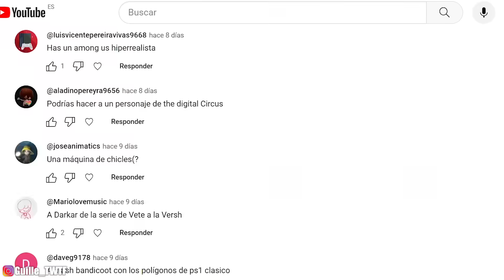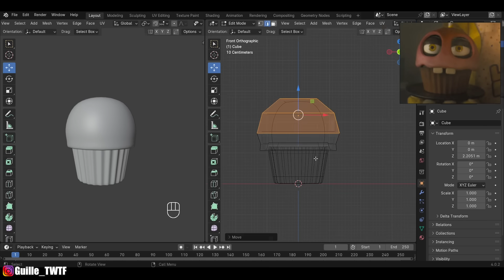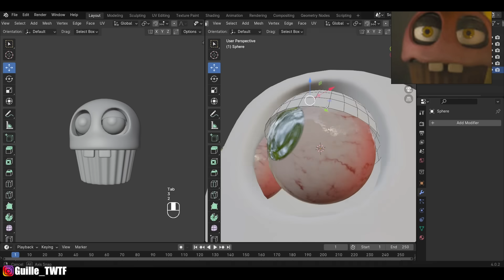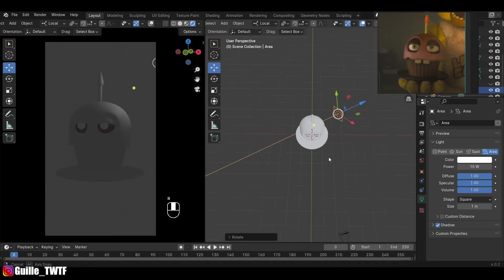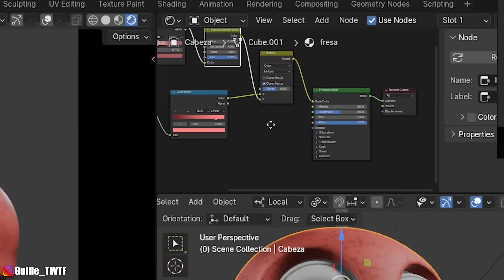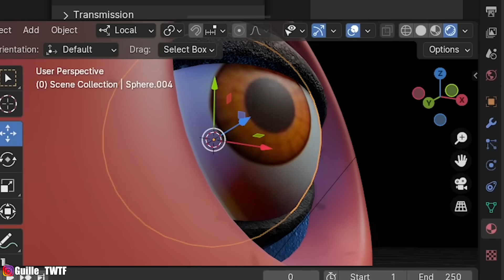¿Puede el Cupcake de FNAF tener un Booty Violento RTX?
Hice el Cupcake de FNAF en RTX
No se pueden conseguir 100.000 con 1 Cupcake RTX... ¿O sí?

💣Mi canal de Youtube secreto (aún sin desvelar)